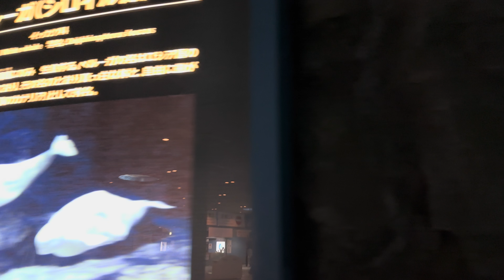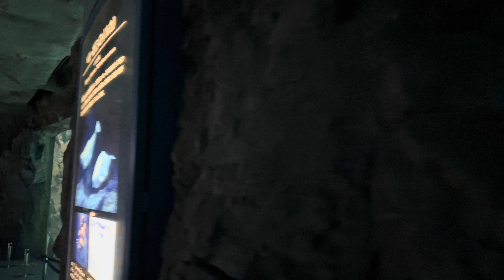2023/08/07 ベルーガ達の夕べ【ナナ&ミライ編】@名古屋港水族館